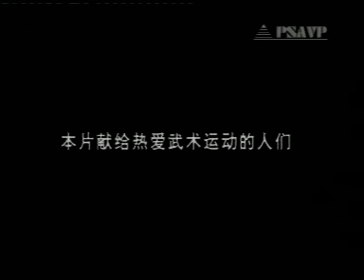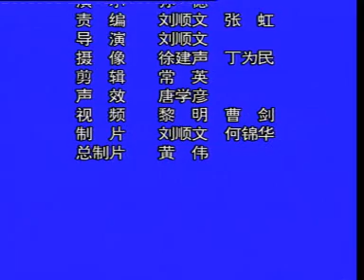太極螳螂拳 柳葉劈刺雙把螳螂劍